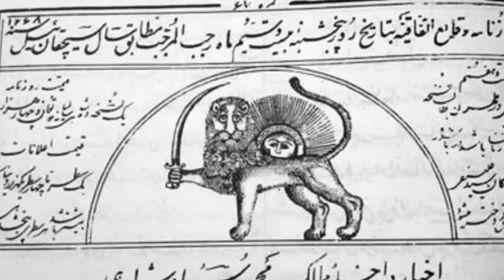چرا و چگونه افغانستان از ایران جدا شد؟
برای دیدن ویدیوها  و همچنین دانلود کتاب هایی که به عنوان منبع معرفی می شوند به کانال تلگرام قاصدک تی وی مراجعه کنید:
لینک کانال: